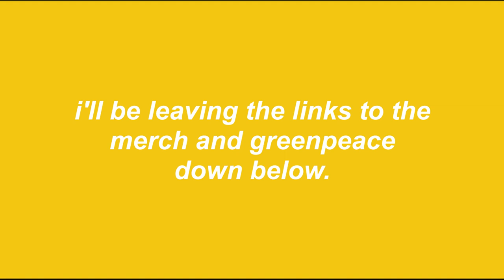merch but make it a fundraiser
-christine xx